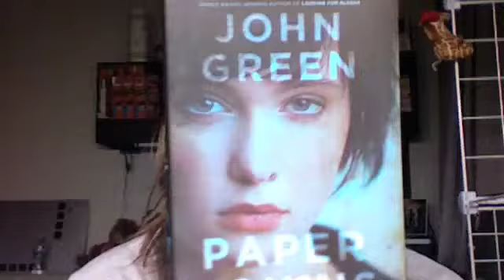Sex, STDs, and Abstinence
What do you think about sex and "saving yourself".

Sorry to hear about your dad Thekla I'll be praying for your family!